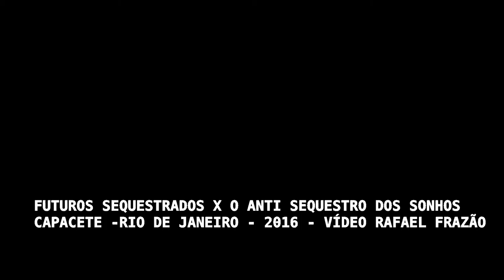futuros sequestrados legenda em ingles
HIJACKED FUTURES VS. ANTI-HIJACK OF DREAMS OR AN ATTEMPT TO CONTRIBUTE TO THE NEW MULTIVERSAL PLEX
IMMERSIVE COURSE / clinic*art
MAY 20th – 30th, 2016. Rio de Janeiro